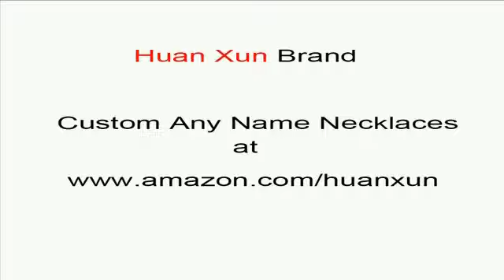custom name necklaces